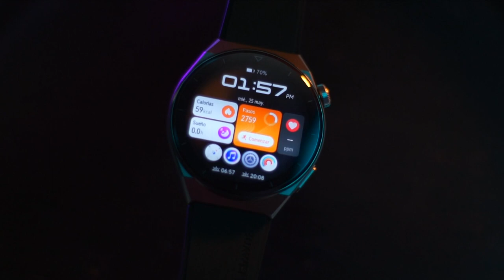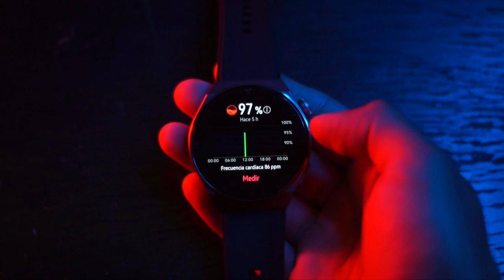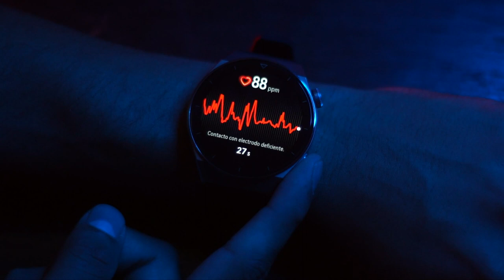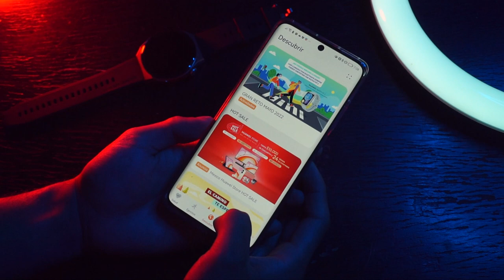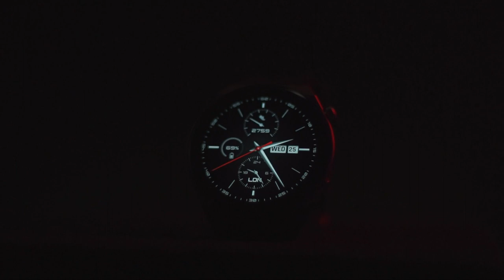Huawei Watch GT 3 Pro / ¿Vale la pena?